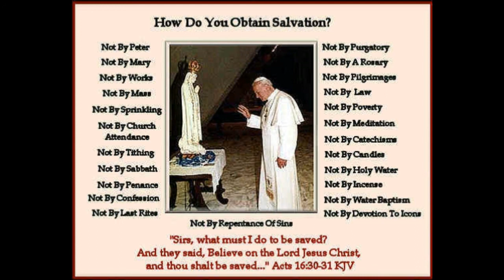GANGSTA IN THA CHURCH 2017 (Featuring DJ Hill)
written / produced by Jonbob